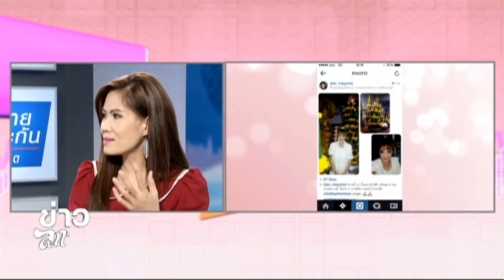"อัมพร แหวนเพชร"และ"ดาว มยุรี" อะไรทำให้เธอหลงไหลในรสพระธรรม@ข่าวลูกทุ่ง 11 กันยายน 2557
ได้ชื่อว่าเป็นสองสาวนักบวชฃองการลูกทุ่งไปซะแล้ว อัมพร แหวนเพชร และ ดาว มยุรี อะไรทำให้เธอทั้งสองหลงไหลในรสพระธรรม ติดตามชม ข่าวลูกทุ่ง สดจากสถานีทีวีดิจิตอล spring news 13:00-14:00 วันนี้ ห้ามพลาด !